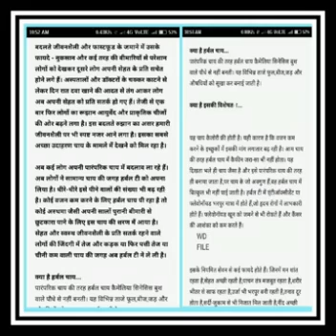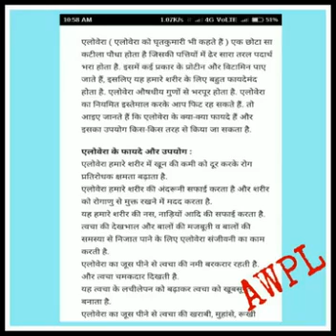Bhavesh katariya 7383749638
Awpl new product lonch 9/11/71